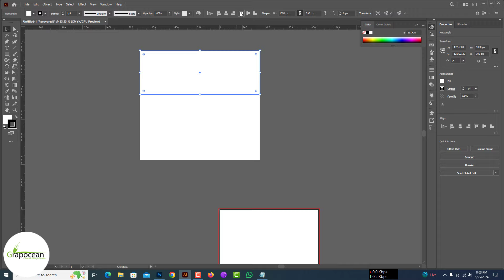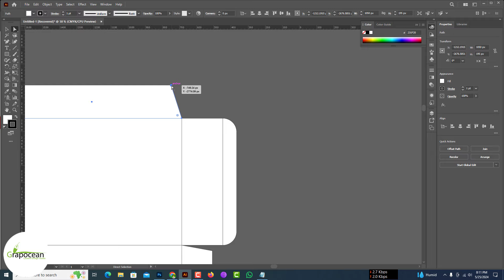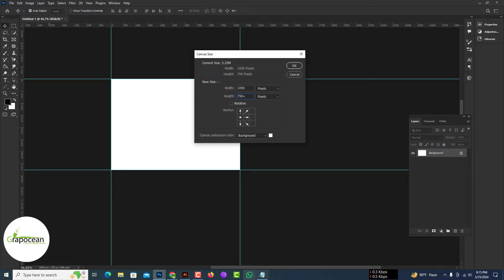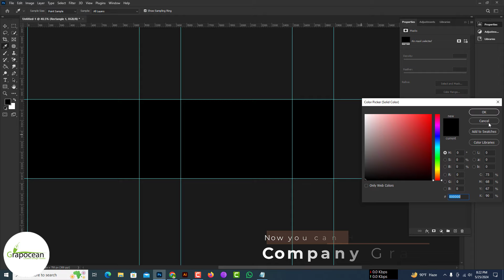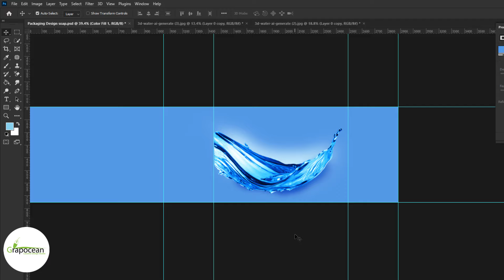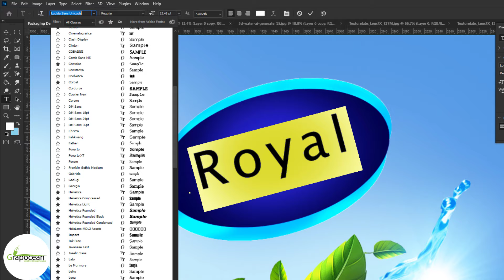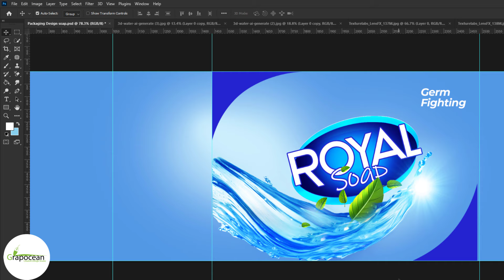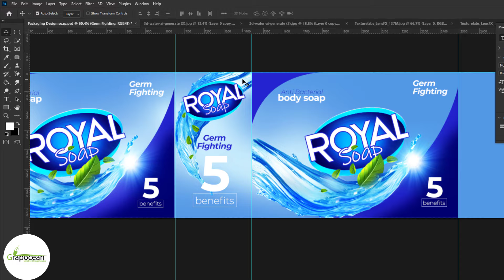Unique Soap Packaging Design | Adobe Photoshop Tutorial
After reaching at least 100 request comments, they need the tutorial stock files.

Unlock the secrets to creating stunning Product Packaging using Photoshop! In this tutorial, learn how to design captivating box packaging that grabs attention and reflects your brand's personality. From layout techniques to incorporating eye-catching graphics, we'll guide you through every step of the process. Whether you are a beginner or a seasoned designer, this tutorial has valuable insights to elevate your social media presence. Watch now and take your poster design game to the next level!

Need a Professional Graphic Designer for Your Brand? Look No Further! Our Team of Experts is Here to Bring Your Vision to Life. Trust Us with Your Business Needs and Experience Excellence Every Step of the Way.

Found This Tutorial Helpful? Share It with Friends and Spread the Knowledge! Explore Our Extensive Tutorial Collection for Endless Creative Inspiration.